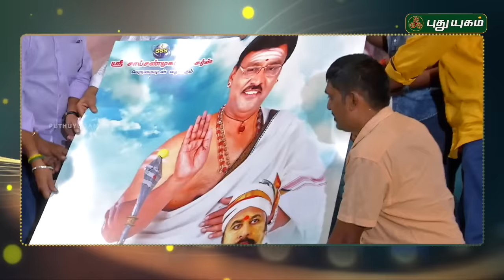Ayyanar Veethi Tamil Movie Press Meet | Just Chillax | 16/12/2016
Ayyanar Veethi Tamil Movie Press Meet